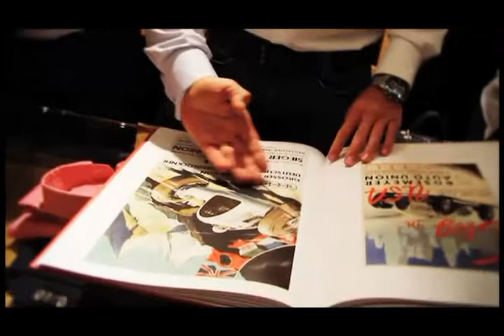Pierre Degand et André Lotterer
Degand et Lotterer: L'excellence en ligne de mire

Ces deux hommes là ne laissent rien au hasard. Que cela soit de leur propre chef ou de celui de leurs collaborateurs. L'un comme l'autre vise la perfection dans leurs univers respectifs.

Pierre Degand se doit de trouver les marques qui seront à la hauteur de sa clientèle. C'est un véritable expert de la mode masculine. Comme il le dit lui-même en évoquant son credo depuis ses débuts: "Je ne vends pas, je conseille". Et ses conseils sont bus par les hommes les plus élégants et influents de la Capitale. Il se doit donc d'être à la pointe des dernières tendances et connaitre ses produits sur le bout des doigts. Transition toute trouvée de ce qui fait la renommée de la Maison Degand, c'est-à-dire le sur-mesure. Savile Row pourrait aujourd'hui abriter un nouveau colocataire tant la précision des costumes Degand est chirurgicale. Mais pour l'instant c'est bel et bien l'artère chic de Bruxelles qui héberge le coup de ciseau le plus affuté sur tissu. Pour notre plus grand plaisir!

André Lotterer également se doit d'être le plus précis possible dans son métier sous peine d'y perdre la vie. Ainsi, l'erreur de pilotage est vite arrivée mais peut-être conjuguée à une défection de son bolide. Une course comme les 24h du Mans demande une concentration de tous les instants. Non seulement pendant l'épreuve mais également lors de tout le weekend la précédent, car une hésitation lors des essais peut se répercuter lors de la course. Un incident peut alors se déclarer et engendrer des conséquences tragiques.

Mais André ne peut pas tout faire, c'est alors qu'il donne toute sa confiance aux ingénieurs. En effet, sa monoplace est une véritable pièce d'orfèvrerie du fait de la technique ainsi que des technologies embarquées qui sont précises et à la pointe du "up-to-date".

Que cela soit sur Audi pour André Lotterer ou avec des marques telles que Brioni, Santoni ou Tod's pour Pierre Degand, ces deux surdoués ont le petit plus de savoir s'entourer des meilleurs. Et si cette conjugaison de talents était le véritable prix de l'excellence ?